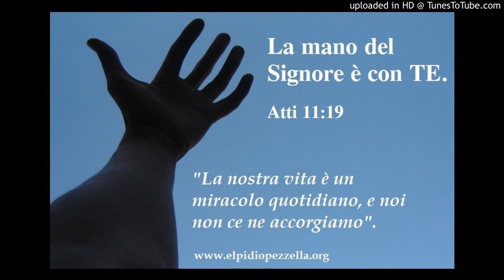La mano del Signore è con te (Atti 11:19)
Nel racconto della nascita della comunità cristiana in Antiochia echeggia sul testo il finale: "la mano del Signore era con loro". Ci sono situazioni che a noi paiono avverse, ma che Dio è capace di usare per manifestare la Sua gloria. Allo stesso modo, in qualunque situazione ci troveremo la nostra vita non potrà esimersi dal testimoniare del Cristo. La nostra vita è un miracolo quotidiano, e noi non ce ne accorgiamo. E' ora di scoprirlo e di agire di conseguenza.

Un breve resoconto sull'opera di Buffalo.
Casal di Principe, 1 settembre 2019

Ti chiedo di condividere e diffondere il più possibile il link. Non scaricare il video ma visualizzalo da YouTube. Grazie per la Tua gentile collaborazione! 🙏

😀 Se vuoi contribuire a questo progetto puoi metterti in contatto con me ⬆️.

Puoi DARCI UNA MANO e sostenere le nostre iniziative e aiutarci nelle varie spese di gestione e di realizzazione, puoi farlo attraverso Paypal Qualunque tuo gesto sarà molto apprezzato e oggetto di ringraziamento al Signore.